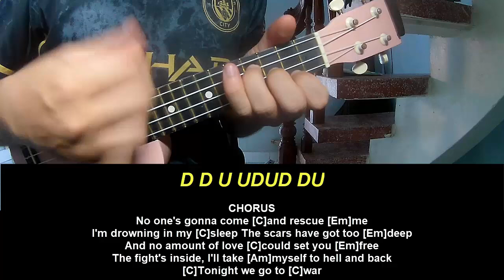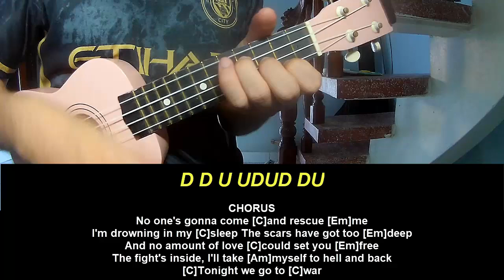Ukulele Tutorial Bring Me The Horizon Top 10 staTues tHat CriEd bloOd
Today, I will share with you Ukulele Tutorial Bring Me The Horizon Top 10 staTues tHat CriEd bloOd